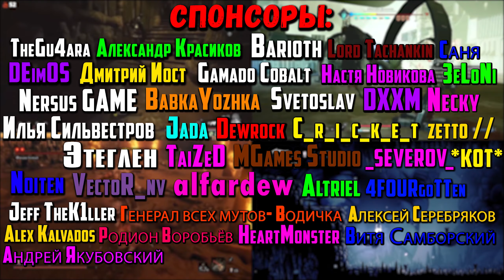Tales of Drangleic - Mod для Dark Souls 2 SotFS | Пока непонятно, но интригующе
В этом видео мы посмотрим на игру Dark Souls 2 SotFS (мод Tales of Drangleic) на ПК.

Таймкоды в видео:
Треки из видео:
ИНФОРМАЦИЯ ОБ ИГРЕ:
Модифицированный мод для DS2 SOTFS, который добавит совершенно нового опыта в ваше следующее прохождение. Этот мод изменит баланс игровой механики и сложности, а также украсит и заполнит объекты в областях, которые кажутся немного пустыми.
► ИНФОРМАЦИЯ ОБО МНЕ:
► ПОМОЩЬ АВТОРУ:
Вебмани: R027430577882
Ник Steam: HealHeartS
Ник PSN: HealHearts
►УЖЕ ПОМОГАЮТ:
Спонсоры: TheGu4ara, Barioth, DEimOS, Дмитрий Иост, Gamado Cobalt, DXXM, BabkaYozhka, Александр Красиков, Илья Сильвестров, Svetoslav, Jada, TaiZeD, Nersus GAME, Этеглен, Noiten, MGames Studio, VectoR_nv, Denis Veduta, Altriel, Jeff TheK1ller, Lord Tachankin, Настя Новикова, Dewrock, C_r_i_c_k_e_t, Алексей Серебряков, Генерал всех мутов- Водичка, 4FOURgoTTen, _SEVEROV_, Alex Kalvados, zetto //, Necky, Родион Воробьёв, Саня, HeartMonster, Витя Самборский, Андрей Якубовский, *КОТ*, 3eLoNi,